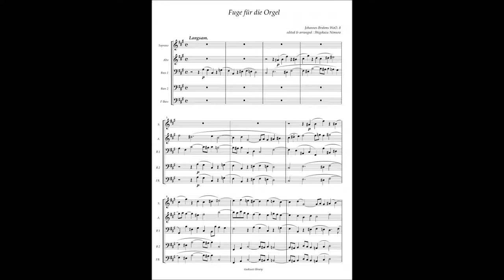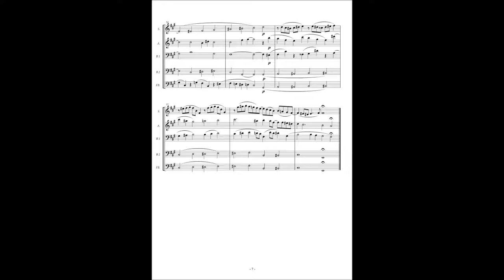Johannes Brahms, Fuge for the organ WoO 8